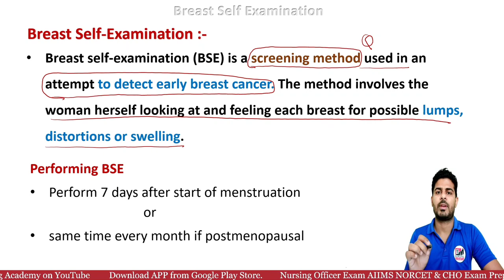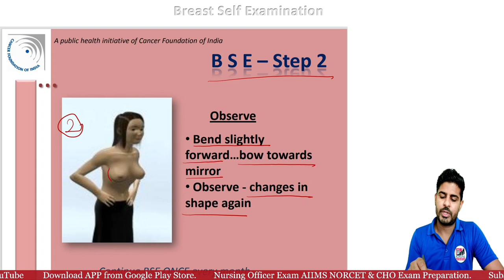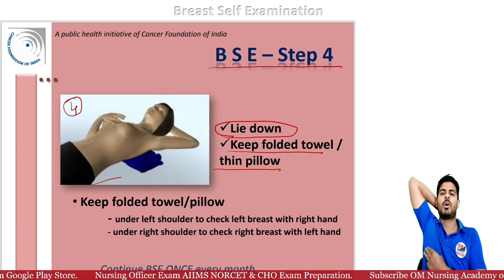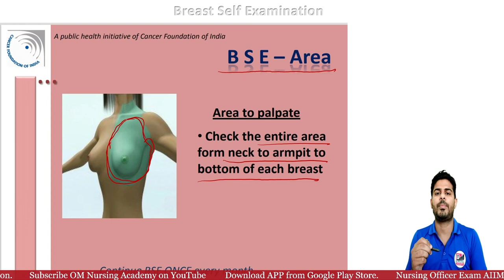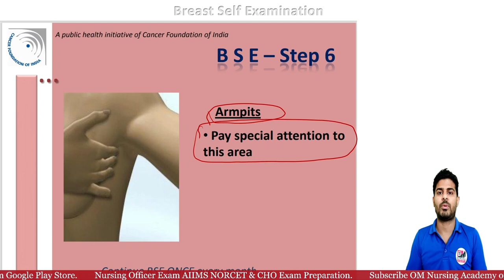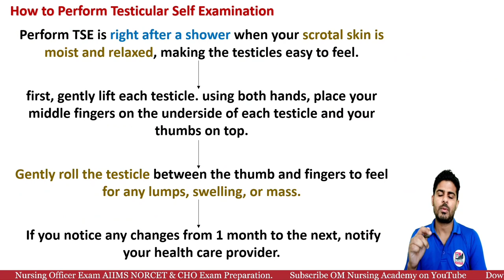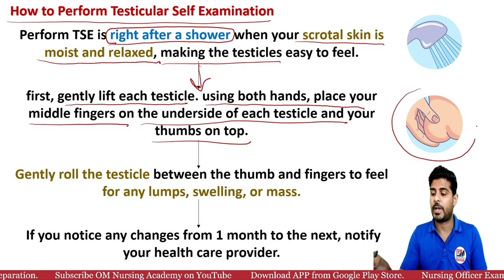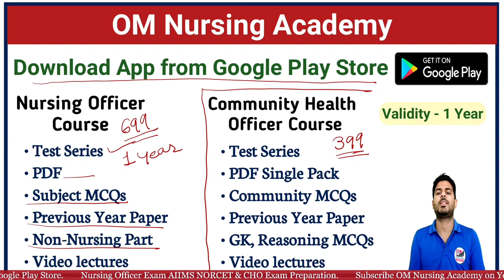Breast Self Examination and Testicular Self Examination | Oncology | CNCI Exam Preparation